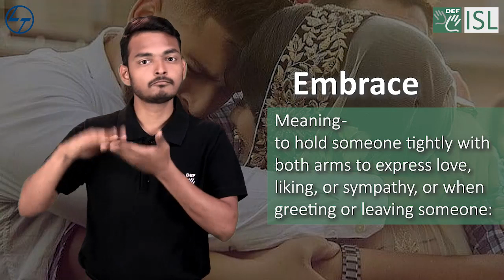Embrace (verb) Word of the Day for February 27th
Embrace (verb)

Meaning - to hold someone tightly with both arms to express love, liking, or sympathy, or when greeting or leaving someone:

Sentence - She sees them embrace on the station platform.